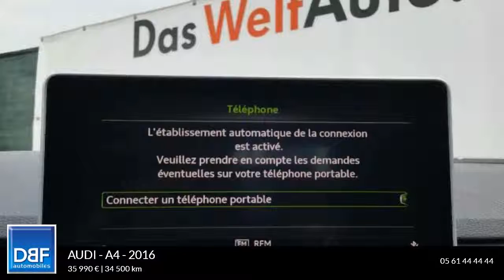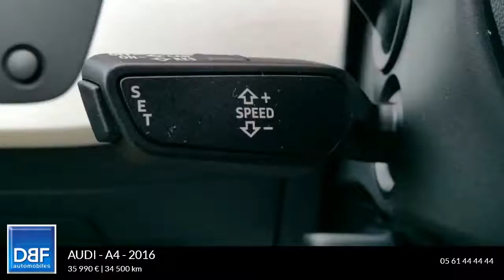Annonce Occasion AUDI A4 Avant 2.0 TDI 190ch S line S tronic 7 2.0 TDI 190ch S line S tronic 7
DBF TOULOUSE AUTOMOBILES ETATS UNIS  vous propose cette Annonce Occasion AUDI A4 Avant 2.0 TDI 190ch S line S tronic 7 2.0 TDI 190ch S line S tronic 7 au prix de 35990 €.
Augment. capacité réservoir AdBlue 24L
JA 18" coulé 5 brch dynamiques, gris
Noir mythic
Pack éclairage d'ambiance
Pack Extérieur S line
Pack rangement et coffre
Rideaux pare-soleil vitres lat. AR
Volant 3 brch multifct plus cuir
10 Haut parleurs
ABS
Accoudoir central AV avec rangement
Airbag conducteur
Antidémarrage électronique
Antipatinage
Appel d'Urgence Localisé
Banquette 40/20/40
Borne Wi-Fi
Buses de lave-glace chauffantes
Calandre chromée
Clim automatique tri-zones
Coffre assisté électriquement
Commande Climatisation AR
Commandes du système audio au volant
Commandes vocales
Compte tours
Contrôle élect. de la pression des pneus
Contrôle electronique de stabilité
Cuir/Séquence S line Noir+spq gris
EBD
Echappement à double sortie
Ecran multifonction couleur
ESP
Feux de jour à LED
Filets de coffre
Fixation Isofix siège passager avant
Fixations Isofix aux places arrières
Fonction MP3
GPS Cartographique
Inserts de porte métal
Inserts de tableau de bord métal
Interface Media
Jantes Alu
Lecteur CD
Lecteur DVD
Limiteur de vitesse
Miroir de courtoisie conducteur
Miroir de courtoisie passager
Navigateur Internet
Palettes changement vitesses au volant
Phares xénon
Pommeau de levier vitesse en cuir
Prise 12V
Prise auxiliaire de connexion audio
Prise iPod
Prise USB
Radio
Rétroviseurs dégivrants
Rétroviseurs électriques
Services connectés
Siège cond. avec réglage lombaire électr
Sortie d'échappement chromée
Système de prévention des collisions
Système de récupération énergie freinage
Témoin de bouclage des ceintures AV
Température extérieure
TMC
Volant cuir
Volant multifonction